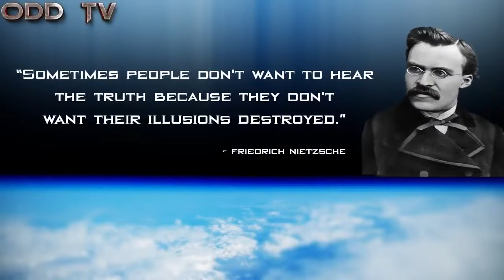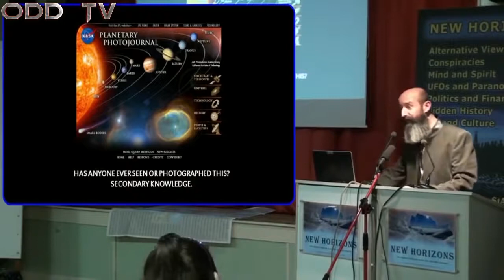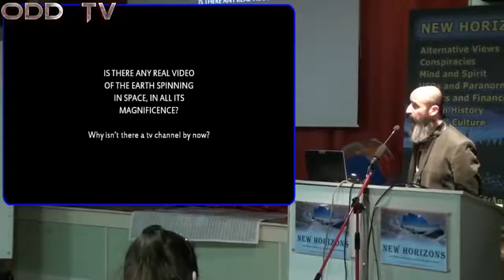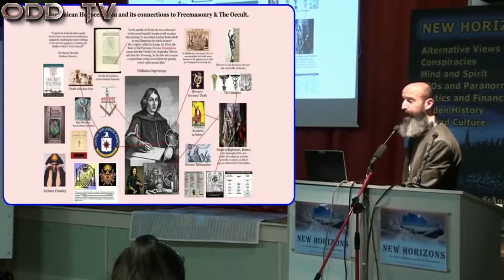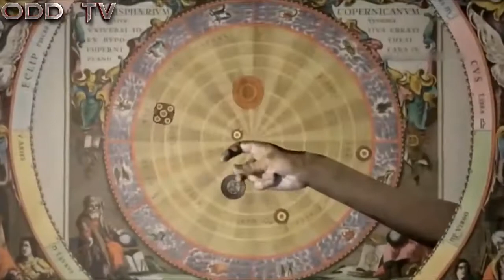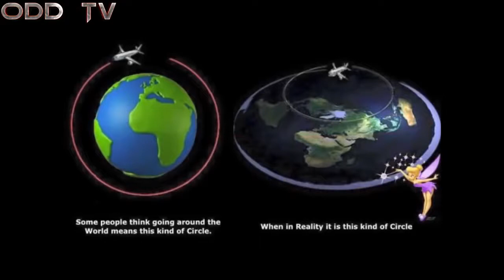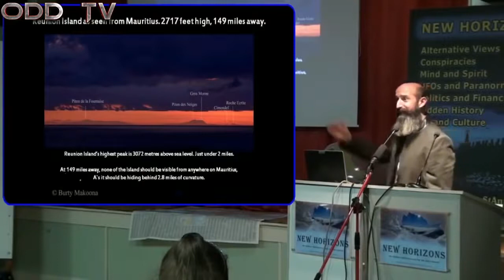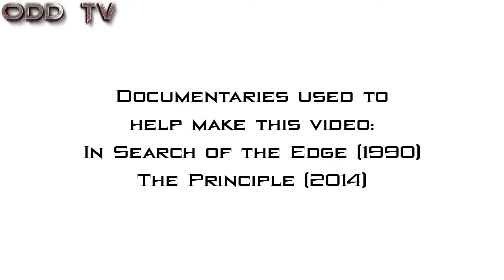Epic Deception - Flat Earth Documentary